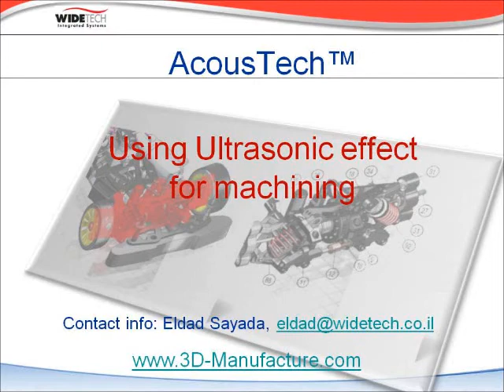Utlrasonic effect in drilling